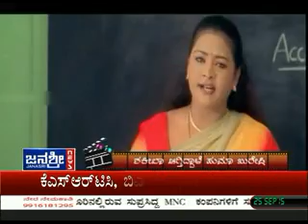Indrajit lankesh to do movie on Sakila life story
A Movie on Gromming Queen's Life
Indrajit to do movie on Sakila life story
Qureshi Huma to do as Shakila